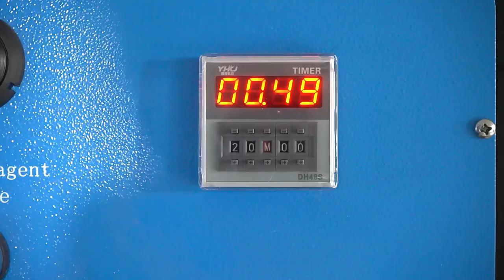Catalytic converter cleaning machine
High temperature catalytic converter carbon clean machine DPF steam cleaning machine.